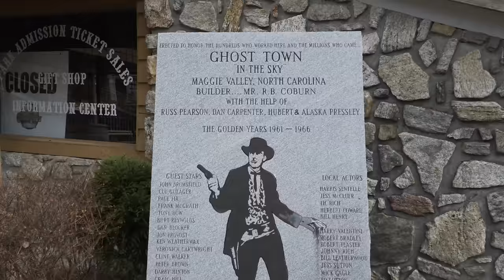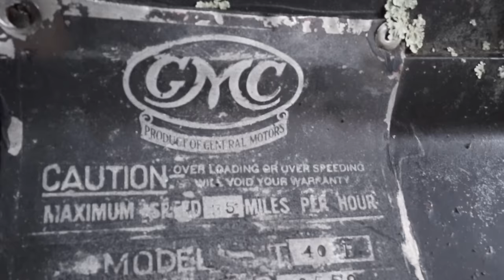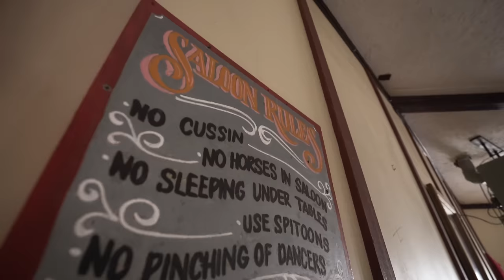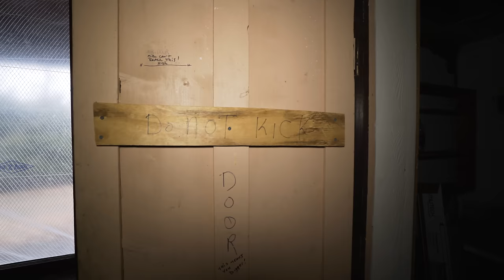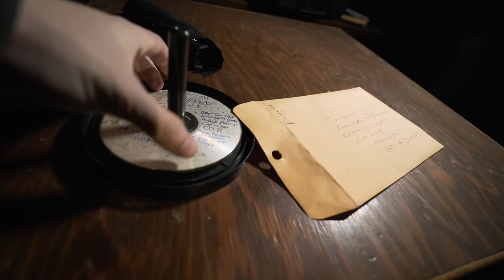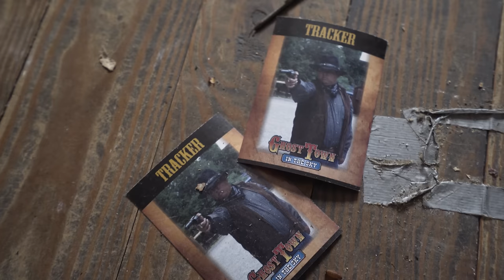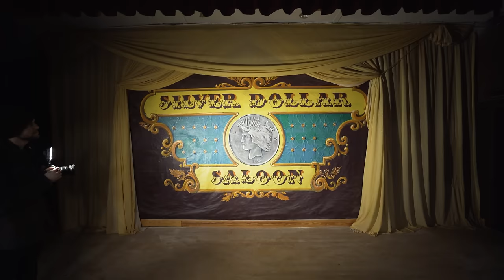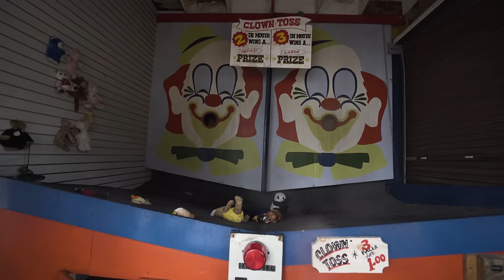Abandoned Theme Park on Top of a Mountain - Ghost Town in the Sky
Install Raid for Free ✅ IOS ✅ ANDROID ✅ PC and get a special starter pack 💥Available only for the next 30 days!

In this episode, we hike to the top of a mountain to see whats left of a theme park that's been closed for over a decade.